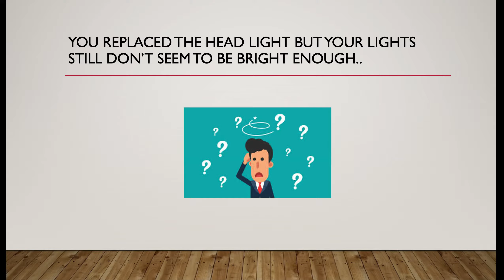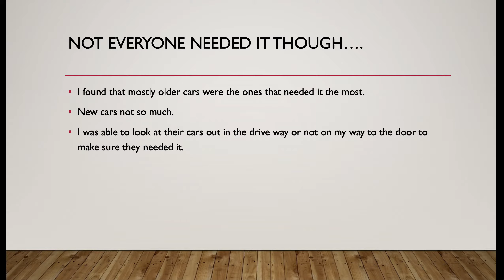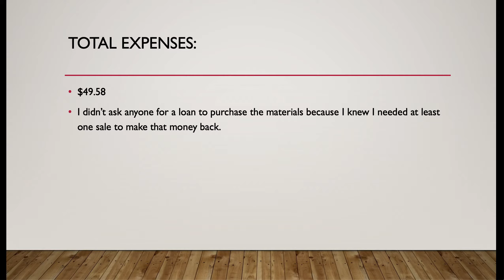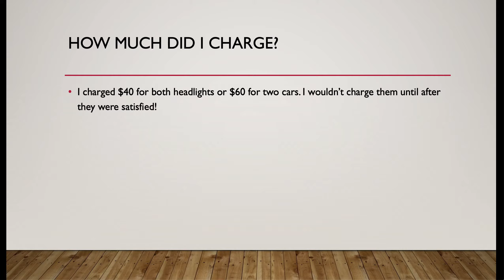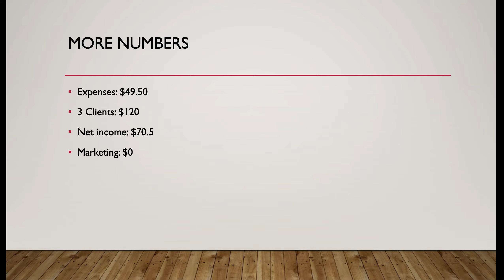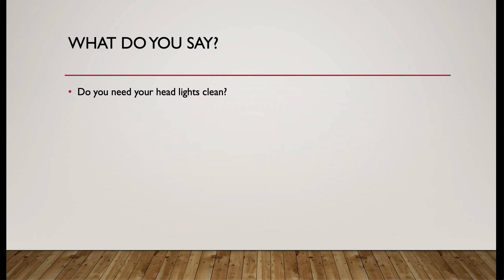Eli's $100 challenge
This is my $100 challenge for school. We were to find a side gig that we could do to raise $100 dollars.